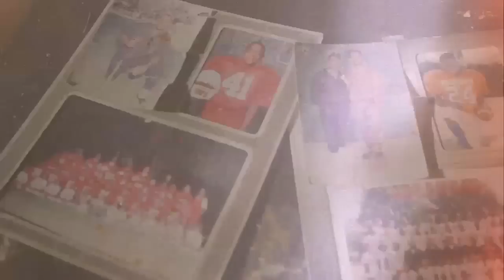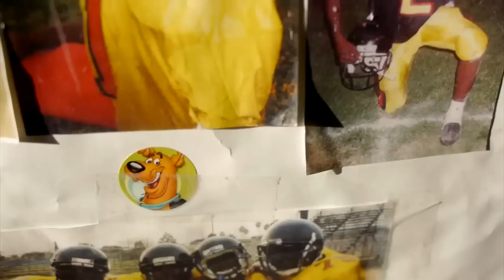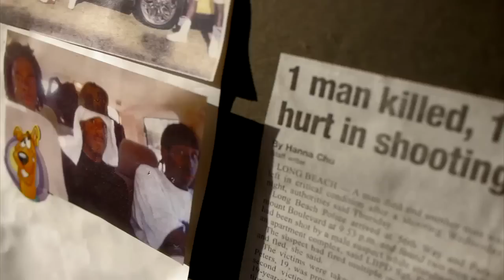Fox Sports - Richard Sherman feature (music by Kendrick Lamar)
Profile of Richard Sherman growing up in Compton.